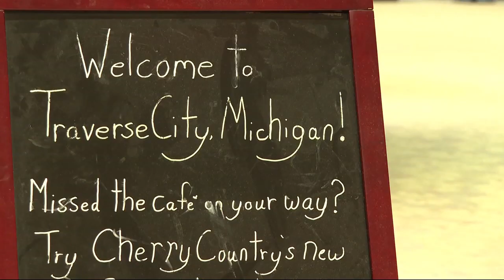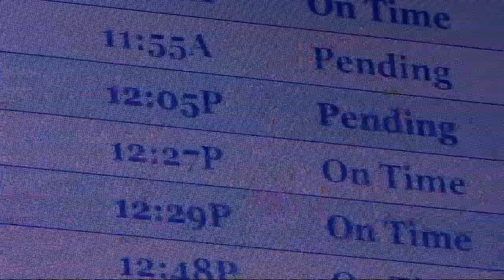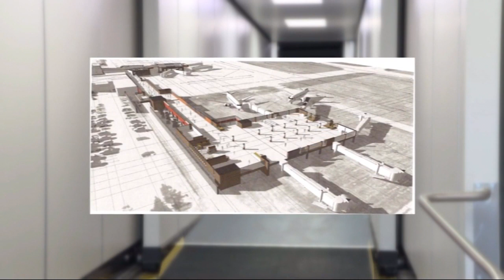Cherry Capital Airport CEO discusses potential expansion developments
A potential expansion could be coming to Cherry Capital Airport, but it's still too early to know what exactly that expansion could look like.